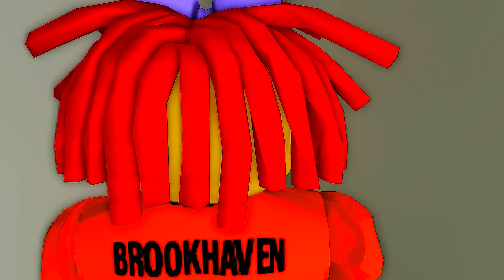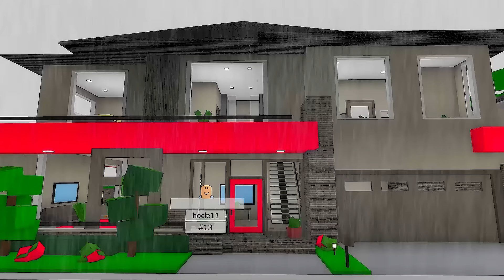ROBLOX Brookhaven 🏡RP: Sad Love Story - Avis falls in love with POMNI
Avis falls in love with POMNI.